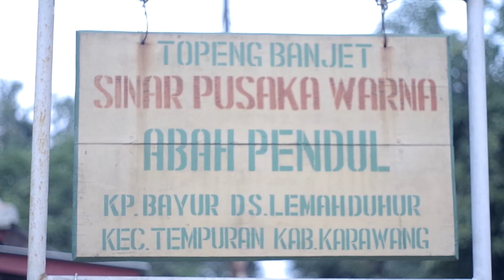Maestro Indonesia - GUGUM GUMBIRA [ documentary film ]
sebuah dokumenter pendek memperingati 73 tahun guru kami tercinta Gugum Gumbira sang kreator tari jaipongan.

courtesy : Asosiasi Jaipongan Gugum Gumbira

director : Adjie Dunston Iriana

ide cerita : Ismet Ruchimat

editor : @aji_nu_moto

Arsip Video G-Project divisi : Seni & Budaya